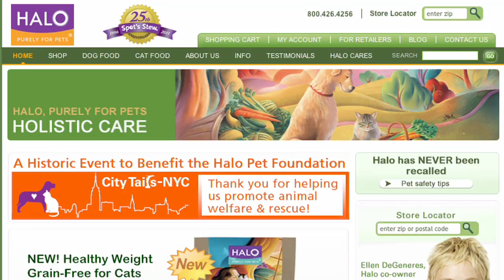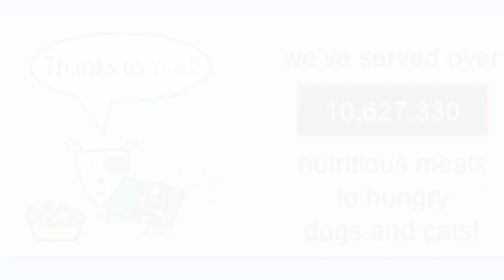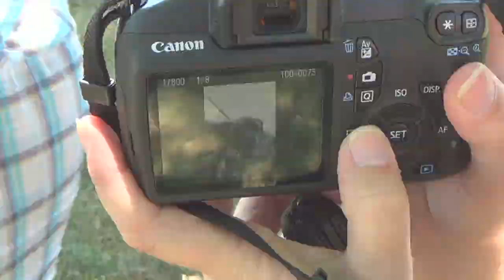One Picture Saves a Life - Chicago Animal Care and Control Tour Stop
Seth Casteel of Underwater Dogs a John Paul Pet groomer recently stopped by Chicago Animal Care and Control for a One Picture Saves a Life workshop. They taught shelter workers and volunteers how to save lives through grooming and positive pet photography. to learn more.